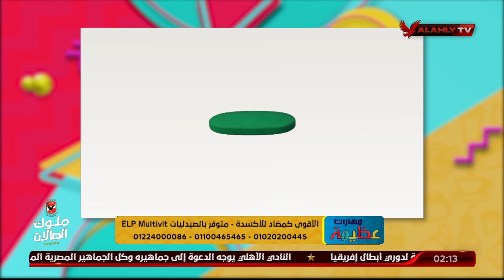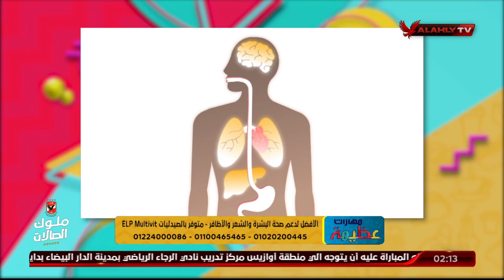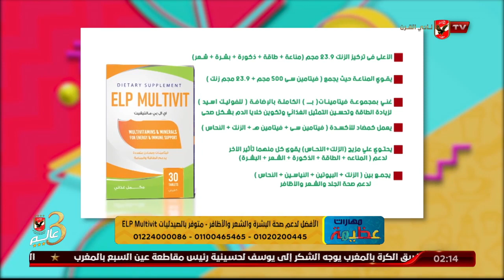د. دينا أبو السعود توضح مفهوم الأكسدة واضرارها على جسم الأنسان